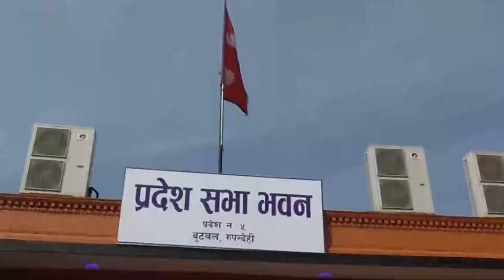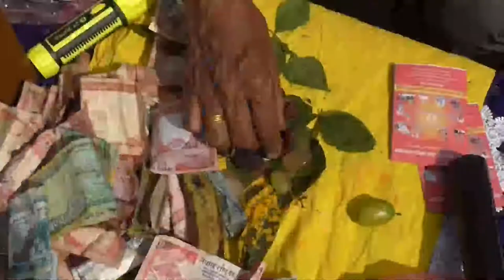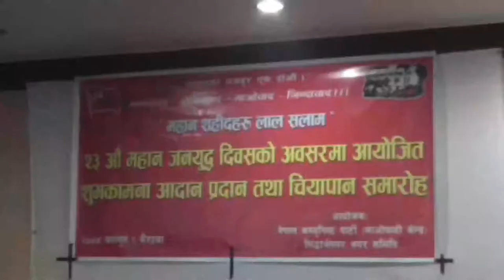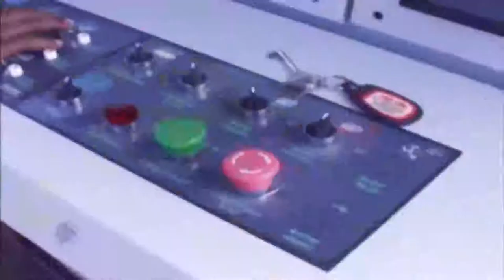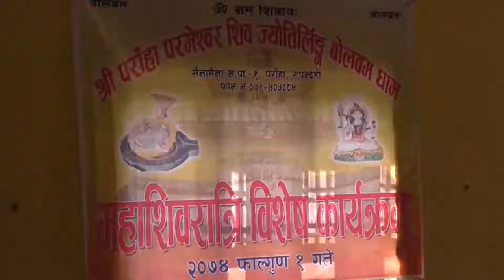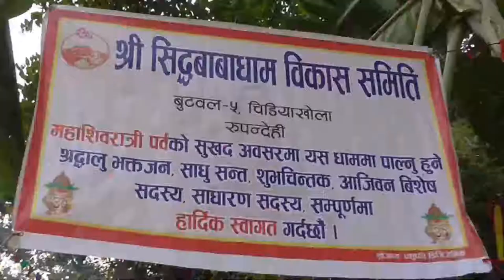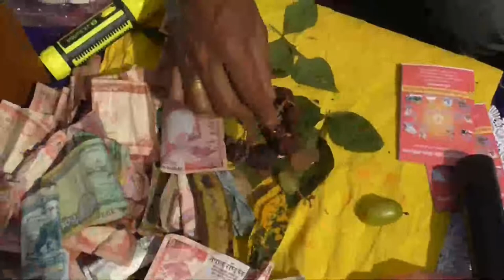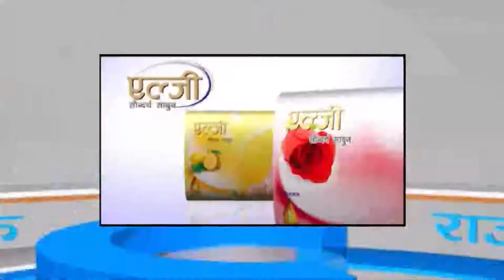Buddha News || Falgun-1 PM || Buddha Tv Butwal